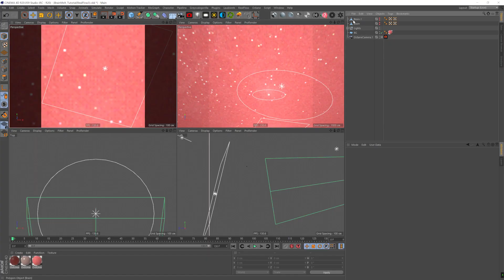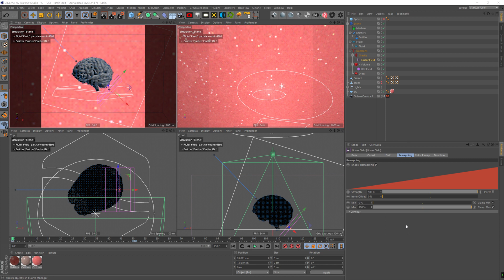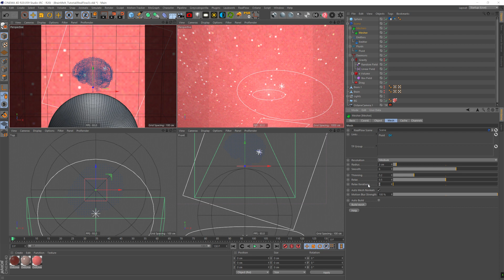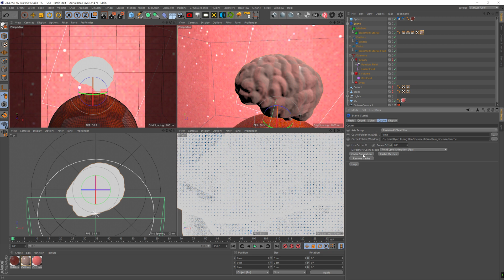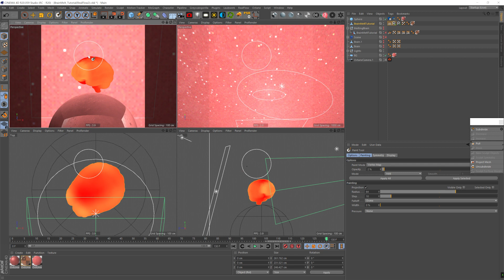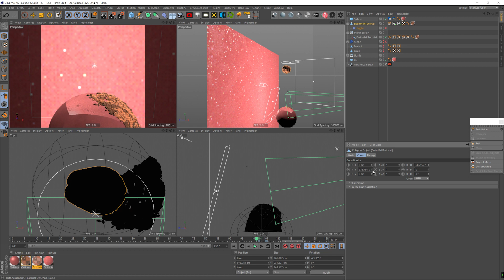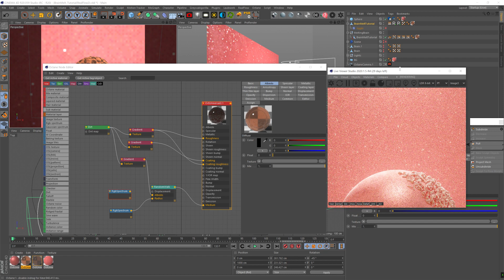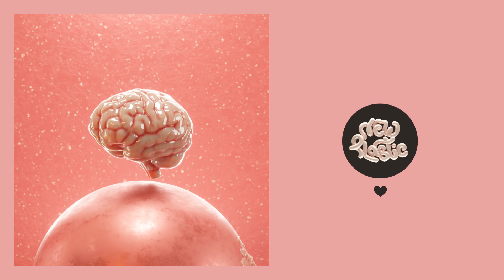How to Make a Melting Brain w. RealFlow (Cinema 4D Tutorial)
In this part two of the tutorial we'll learn how to make the melting brain using RealFlow in Cinema 4D. The scene setup is pretty much the same as the first part of the tutorial, with slight adjustments.
The key aspect of this tutorial is to transition from an object that seems solid, to an object that is fluid.

The animation is a perfect loop, and we'll texture the scene using Octane.

00:00 - Intro
00:35 - Adding a different Collider
01:33 - Setting Up RealFlow Fluid
05:42 - Setting Up RealFlow Mesh
08:17 - Fixing The Cache
09:10 - Making it Loop
14:12 - Texture Adjustments
16:21 - Outro